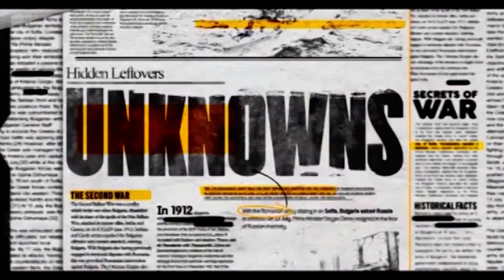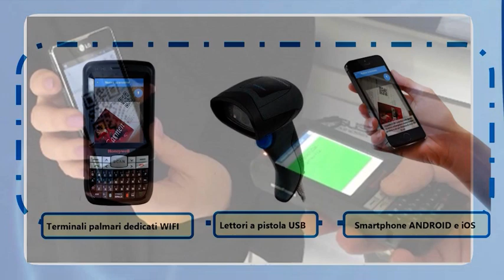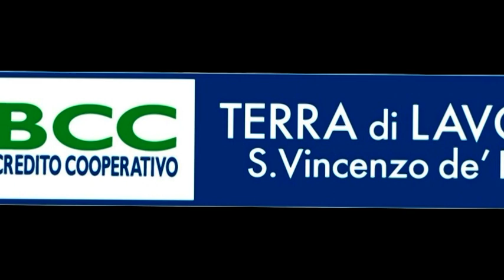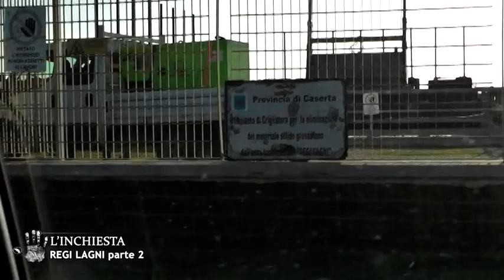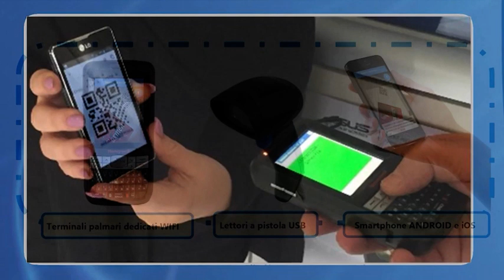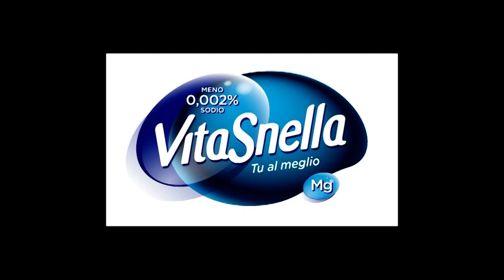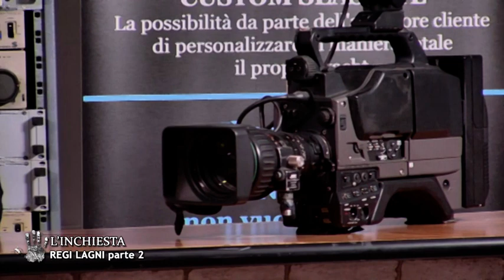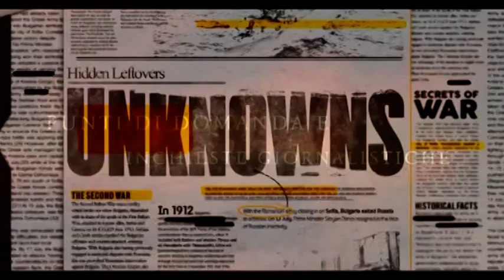L'INCHIESTA SUI REGI LAGNI SECONDA PARTE 08/02/19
L'INCHIESTA 08/02/19  CONDOTTA DA STEFANO ANDREONE

TEMA 2° PUNTATA REGI LAGNI (SECONDA PARTE)